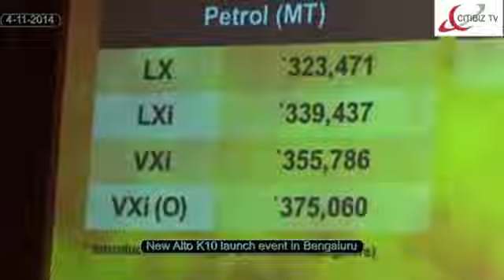New Alto K10 launch event in Bengaluru - Citibiz TV News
New Alto K10 launch event in Bengaluru - For more Business News